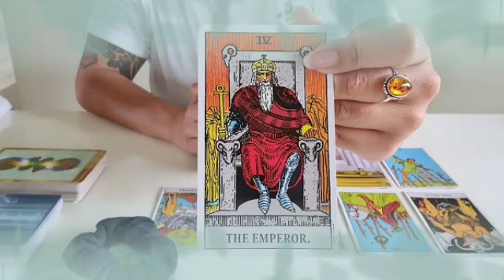برج الجوزاء ♊ هترجع من الطريق😏حقد الاقارب عليك🐍مكالمة مهمة☎️هتصبح مليونير🤑